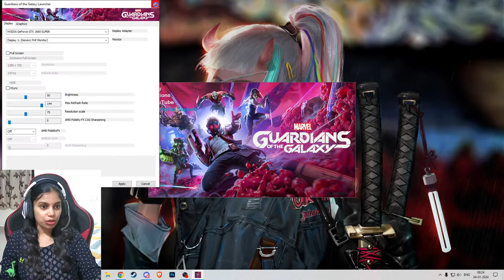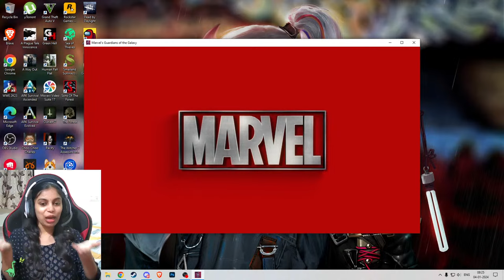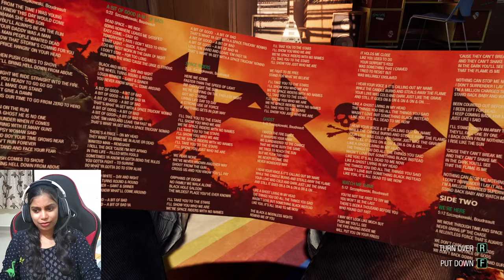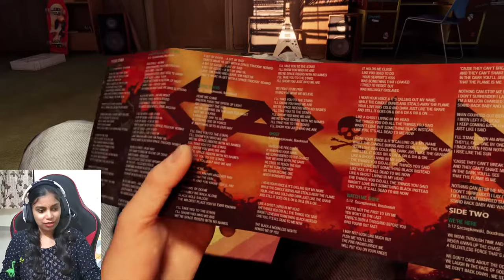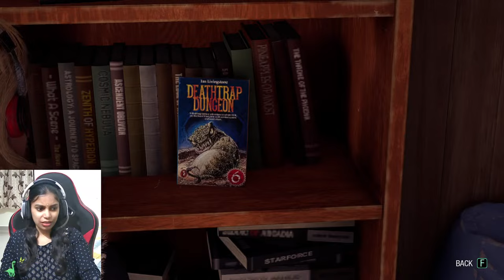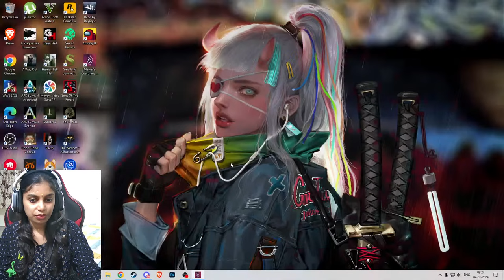Live :🔴Marvel's Guardians of the Galaxy | Game Play In Tamil Marvel's Guardians of the Galaxy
I hope U Guys Are Doing Fine. I'm VASANTHI GAMING Tamil Telugu And Little English

                  ❣️Channel Commands❣️
!id
!pcspecs

                 ❣️PC Specifications❣️
Pc specs
Intel core i5 9400f
Gigabyte B365M pro gaming motherboard
Gigabyte GTX 1660 Super OC
CORSAIR vengeance 16GB 3000mhz Ram
Western digital 2TB hardrive
Western digital 1TB nvme m.2 SSD
600W PSU unit

Hope You Enjoy My Content. Plz Give Ur Big Support To This Gamer